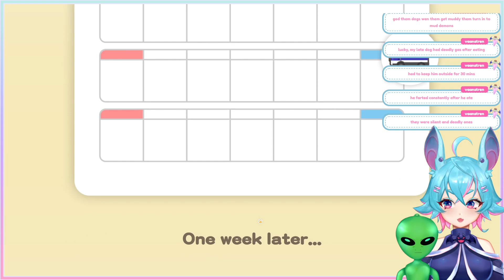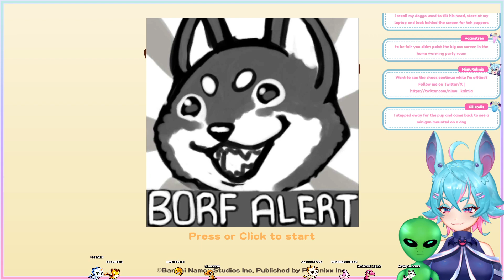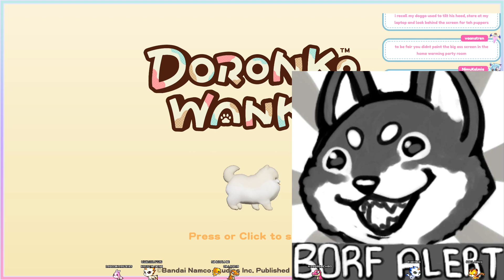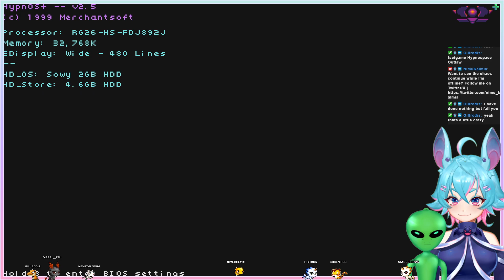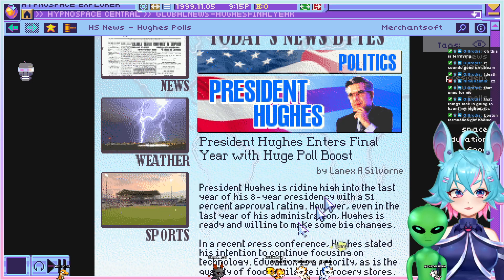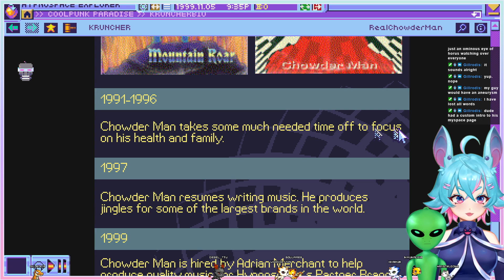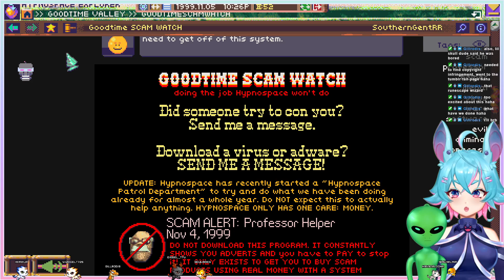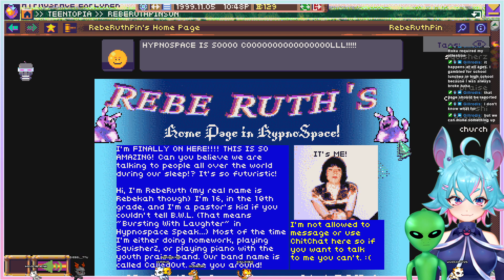Nimu Kalmia Streams: Doronko Wanko / Super Puzzle Platformer Deluxe / Hypnospace Outlaw | 3-30-2024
Streamed by NimuKalmia on 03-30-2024
Originally titled "wanna get muddy with me? | Doronko Wanko"

Find my weekly stream schedule over on twitter/X!